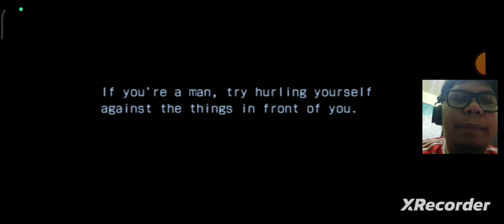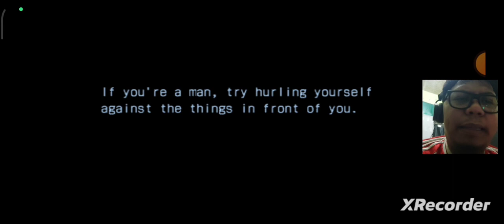Akankah Llyod Memilih Tinggal Di Sepcial Support Section atau - Trails From Zero No Kiseki - Part 3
Haloo Guys kembali lagi di Channel Hobby Bermain Game oke kita akan lanjutkan lagi permainan kita dimana si karakter utama yang bernama Llyod sedang gundah karena apa yang di harapkan berbeda sama sekali dan jadi dia bingung mau ngapain terhadap dirinya jadi dia mencoba untuk ngobrol ke tiga temannya untuk mencari jawaban yang ia perlukan tetapi katiga temannya itu sudah membuat keputusan yang membuat Llyod tambah bingung dengan ambisi dan impiannya yang akan dia kejar...

Jadi Pertanyaannya Apakah Si Llyod akan tetap tinggal di Special Support Section atau dia mengejar Impiannya untuk menjadi seorang Detektif yang sama seperti kakaknya 🤔🤔🤔 hmm...

Silahkan dilanjutkan lagi nonton videonya yah semoga kalian nyaman dan tidak bosan terhadap gameplay yang saya mainkan + bahasa inggris yang saya ucapkan dan mengartikan ke dalam bahasa Indonesia🙏🙏🙏🙇🙇🙇

Sekali lagi saya meminta maaf jika bicaranya saya gakjelas atau aneh yah dan saya memohon untuk komentarnya supaya saya bisa mengoreksi saya untuk lebih baik 😊😊😊😊